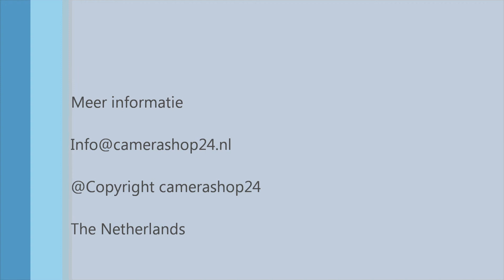Bullet/Dome opbouwdoos. sok72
Bullet/Dome opbouwdoos, product code: SOK72

Lasdoos voor bullet en dome camera's
Deze lasdoos is geschikt voor mini dome's en bullet camera's met varifocale lens. Er is meer dan voldoende ruimte om de kabels van uw bewakingscamera weg te werken. De kleur van de lasdoos is wit. De afmetingen zijn 43 x 120 millimeter.

Meer informatie?
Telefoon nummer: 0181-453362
 Wachthoevestraat 2, Spijkenisse 3209bk